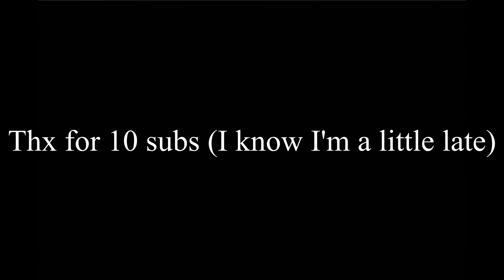Arsenal Montage [10 Sub Special]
Trying a new editing software :)